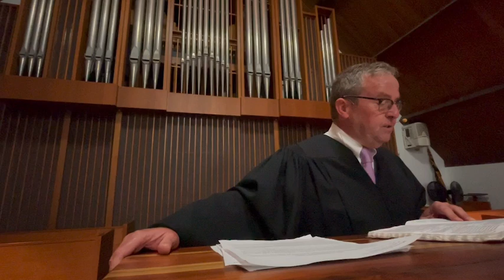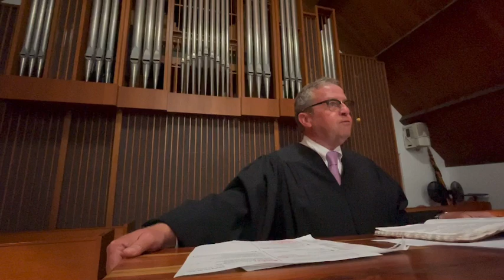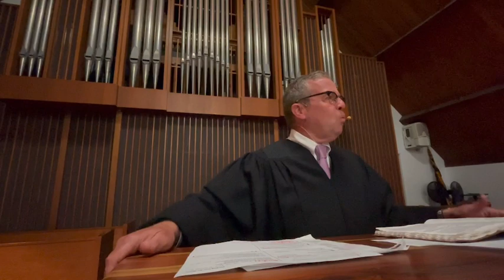So That You May Believe John 11:1-44 : AM Worship (6/18/23)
Guest Rev. Dr. Michael Horton 6/18/2023